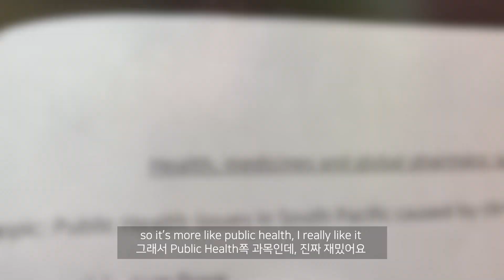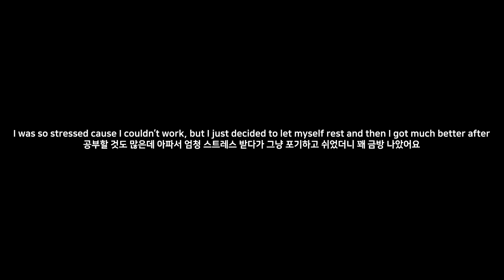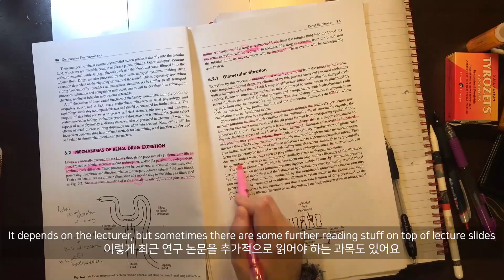💊UK Year3 Pharmacy Student Exam Season vlog **a bit tragic**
Hi everyoneeee! LONG TIME NO SEE! Today’s video pretty much summaries how I’ve been, hope you liked it. I’ll try my best to upload one video per week at least from now. Thank you so so so much for waiting for me again!

여러분 안녕하세요! 정말 정말 보고싶었어요. 오늘 영상에는 그동안 제가 어떻게 지냈는지를 담아보았는데, 재밌게 보셨길 바랍니다. 시험도 끝났으니 이제 최소한 한 주에 영상 하나는 올릴 수 있도록 노력할게요. 기다려주셔서 정말 감사해요. 그럼 우리는 다음 영상에서 만나요❤️

*이 영상에는 노드그린(Nordgreen)의 간접광고가 포함되어 있습니다.

- Philosopher - Rose Gold I Bohème Green Nylon 36 mm
- Philosopher - Rose Gold I Grey Leather 36 mm